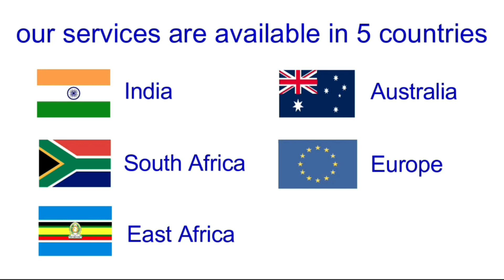AC SERVICES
Is your AC giving you nightmares because it stops cooling? Incity is here to help you

Trust our skilled team of technicians to take care of any troubles your AC might be giving you

We will install your AC in your new home, un-install / repair and help you maintain it at regular intervals

Our skilled technicians use jet spray techniques to timely service your AC that can curb those huge electricity bills you pay